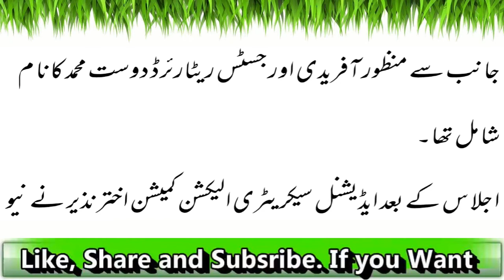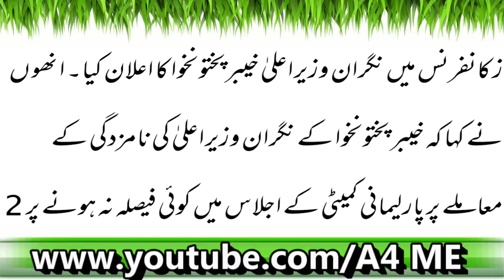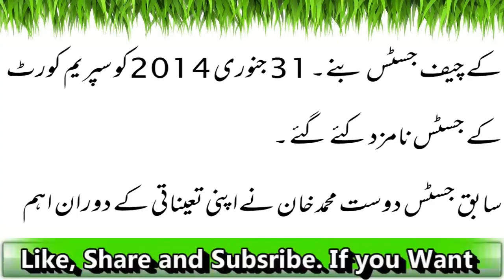جسٹس(ر)دوست محمد خان خیبر پختونخواہ کے نگران وزیراعلیٰ مقرر۔۔۔